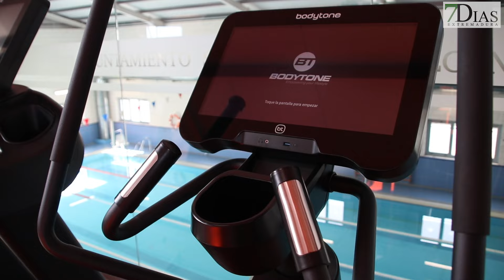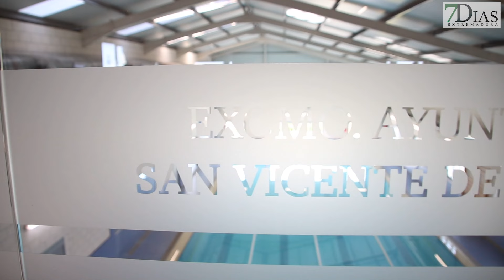SAN VICENTE AMPLÍA SUS INSTALACIONES DEPORTIVAS Y CUENTA CON PISCINA TERAPÉUTICA